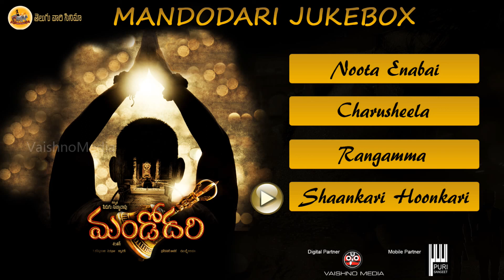Mandodari audio juke box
Listen Mandodari Movie songs